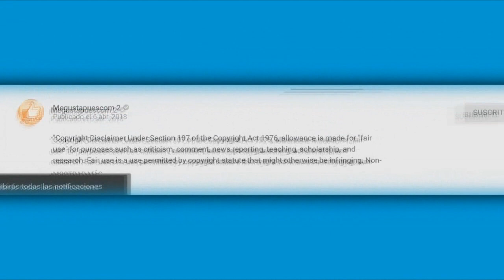Eduardo Yañez aparece muy inflamado de su rostro por esta razón